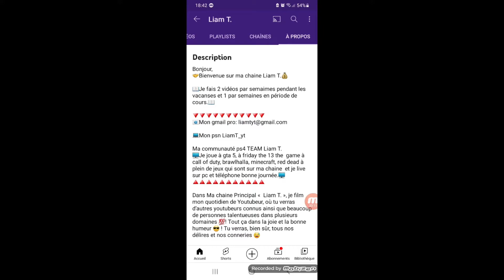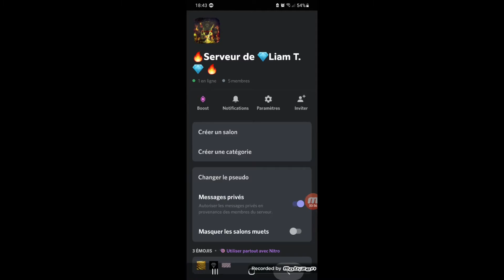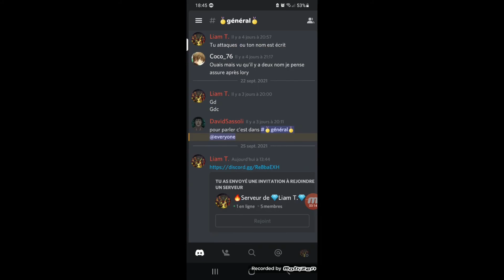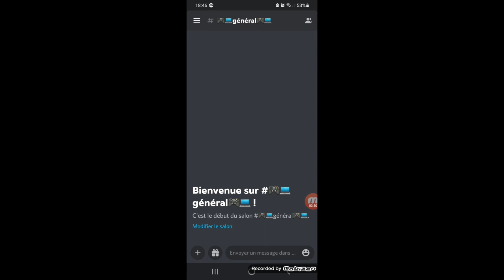MON SERVEUR DISCORD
Mon nom: Liam T.#1532
Lien avec Clash of clans, Clash royal, Monster legend.
Demander moi si problème.
💎📖Nouvelle vidéo chaque Lundi et Jeudi en période de vacances.
Et pour la période de cours le Jeudi.📖💎

💎Mes réseaux pour jouer avec moi et parler.💎

💻Mon psn: LiamT_yt

Communauté ps4 TEAM Liam T.